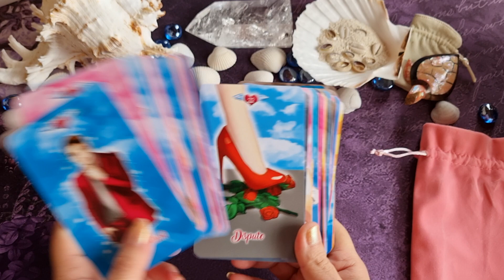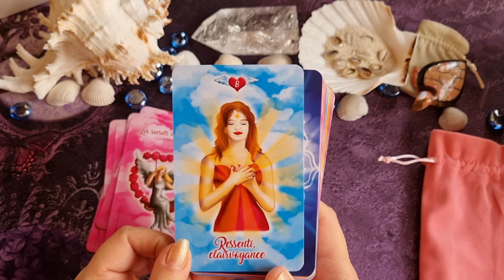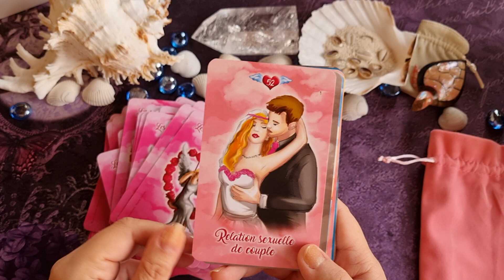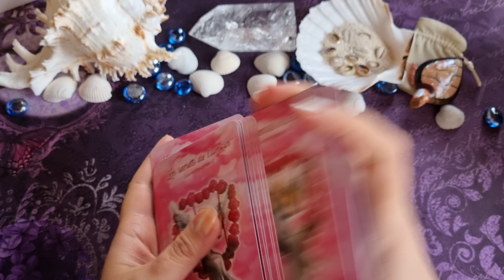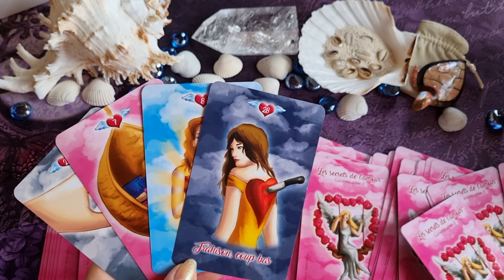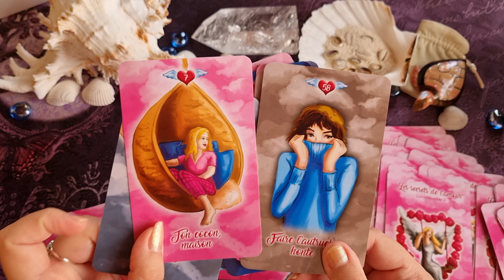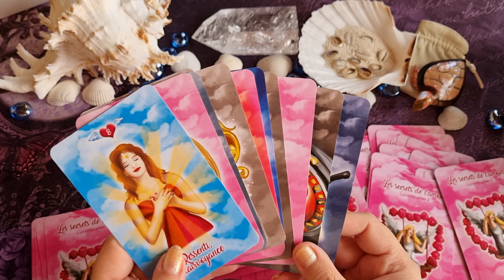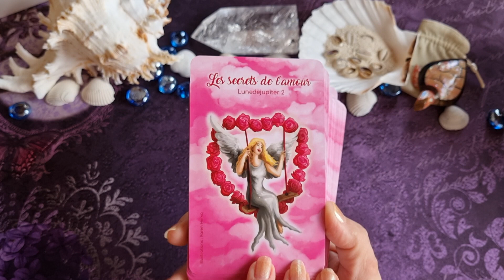💗 LES SECRETS DE L'AMOUR💗 Lune de Jupiter 2 de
Coucou 😀

Voici une très belle découverte!
un jeu magnifique et puissant sur le thème des sentiments

Mon intuition m'a fait demandé un message pour un ou une abonnée après la review et quel message!!! j'envoie tout mon soutien et mon amour à cette personne 💖💖

Voici le lien de la chaîne YouTube de Sylvia

Voici la boutique Etsy